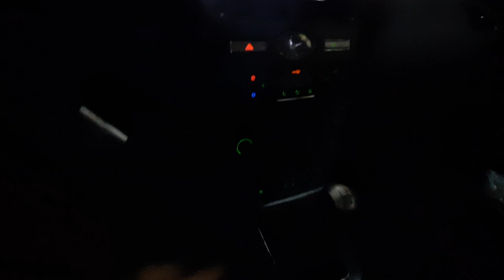Форд Мондео 3, 2.0 Tdci, седан, PUMA, 115 л.с., 85kW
Ремонтируем Форд Мондео 3, 2.0, 2.2 Tdci по Одессе и Украине!
Выезд мастеров к Вашему авто и воскрешение из мертвых Вашего железного коня!
Пишите комменты, задавайте вопросы!

Классическая поломка Форд Мондео 3, 2.0 Tdci - это форсунки Delphi.
FMBA,n6ba, n7ba, FIFA, Puma и другие ДВС.